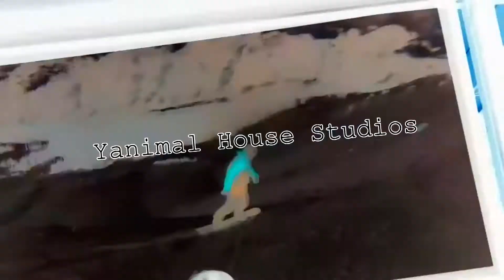Snowmass Mountain is my Favorite!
My birthday weekend last season at Snowmass Mountain with Steve Hursburg and The Zadlers.  I was sick as a dog but adrenaline helped. Another segment from Snow Dance.